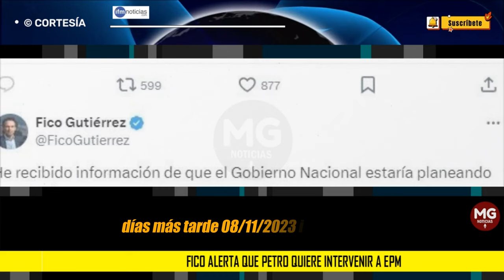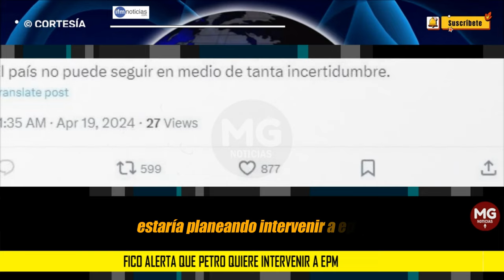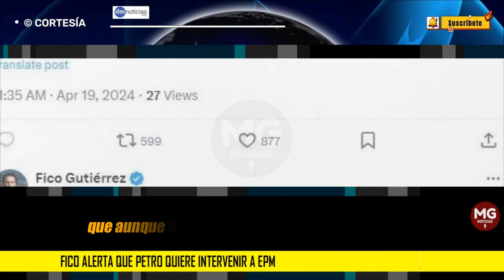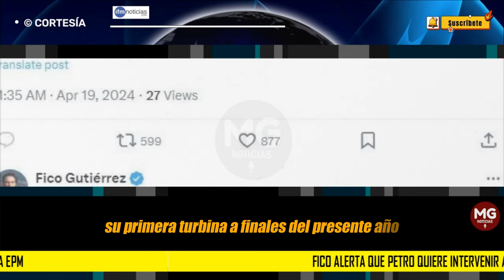⚠️ FICO ALERTA QUE PETRO QUIERE INTERVENIR A EPM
FICO alerta que Petro quiere intervenir a EPM. Desde el 2022 IFMNOTICIAS divulgó el plan en varios informes. Esta es la historia
IFM NOTICIAS